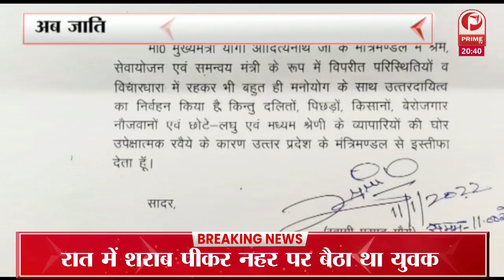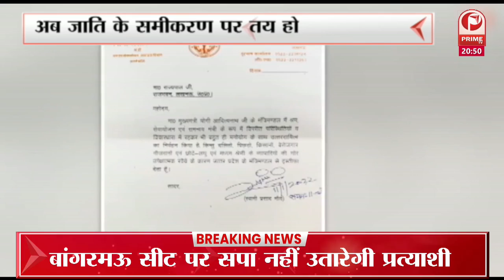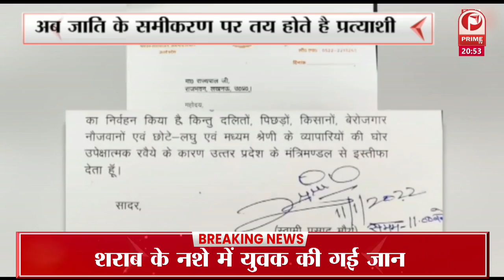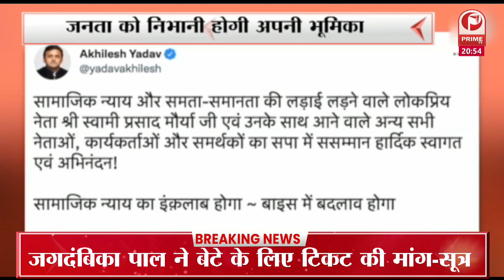UP ELECTION 2022 : बात अपने देश की | विकास के ऊपर जातिवाद भारी || Prime Tv